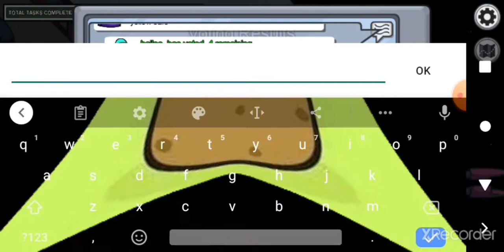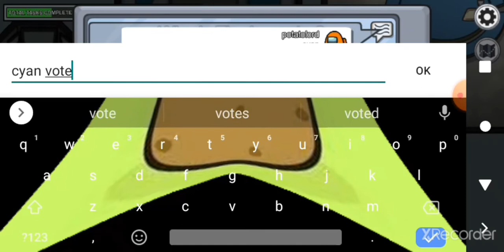among us still not imposter